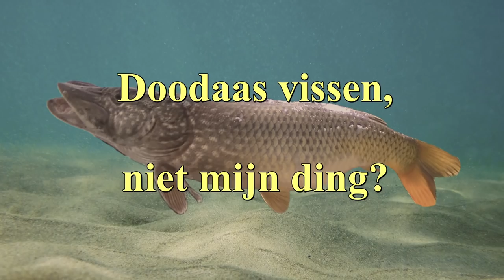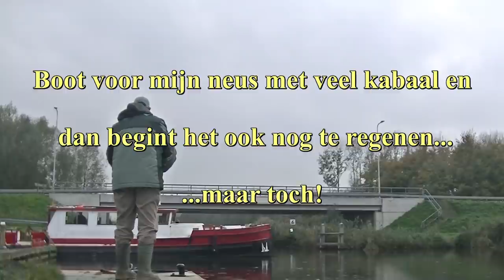Doodazen op SNOEK deel 1 2017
Heel korte video, want dood aas is geen garantie voor metersnoeken en niet mijn ding.